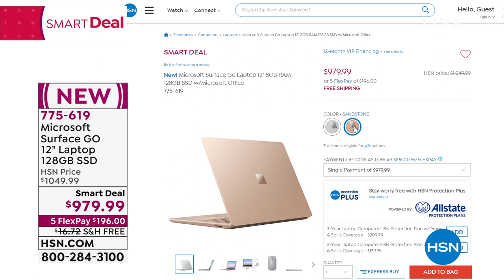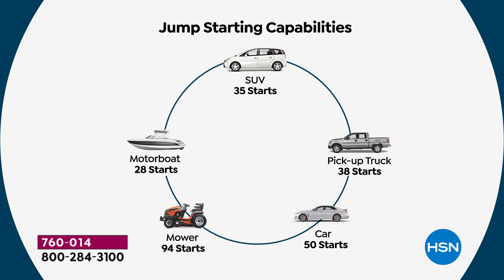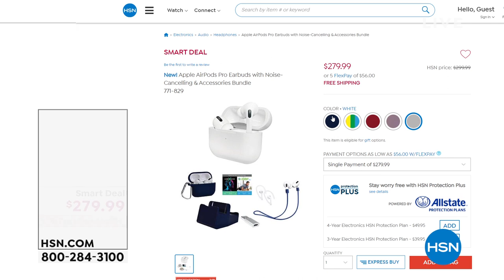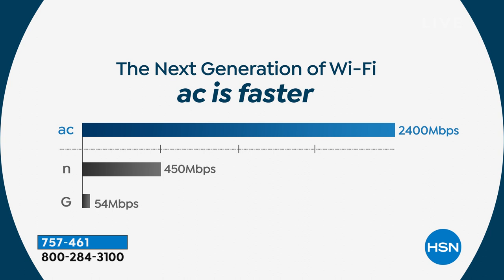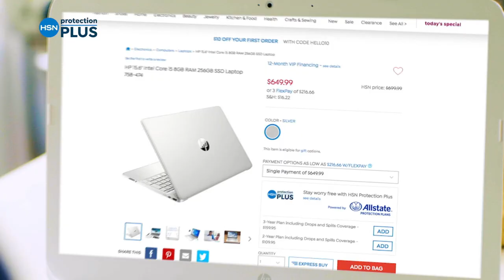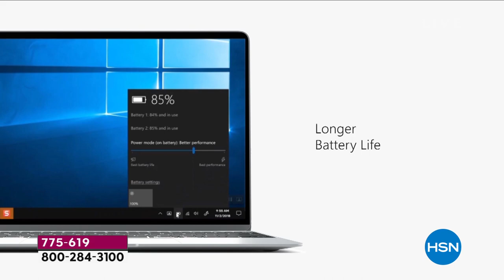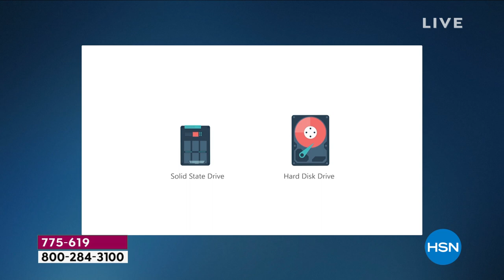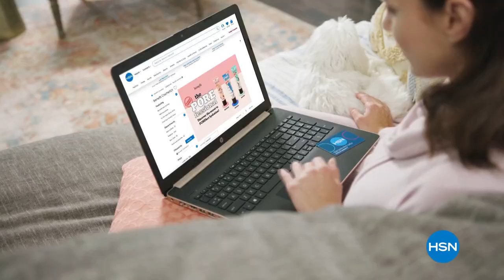HSN | Electronic Connection featuring Microsoft 06.23.2021 - 08 PM